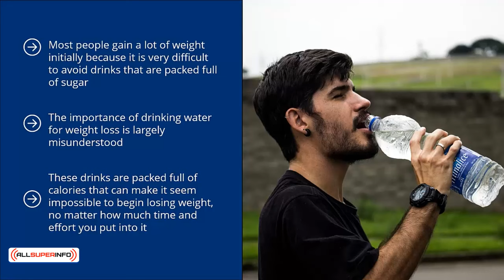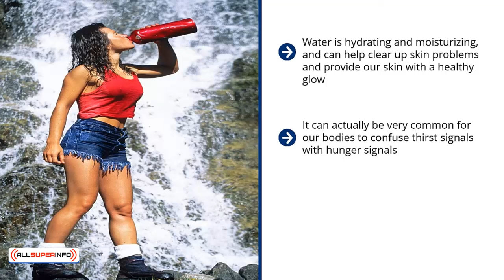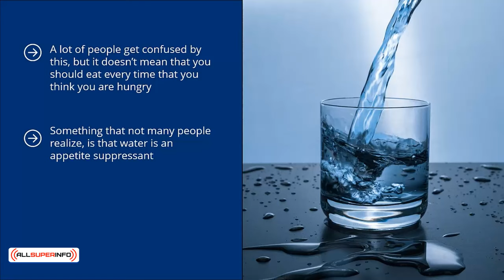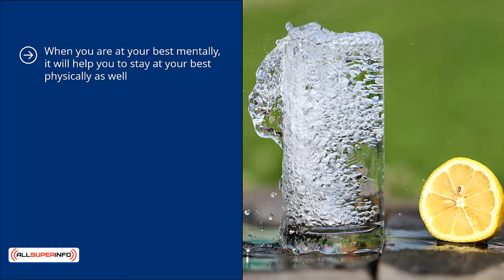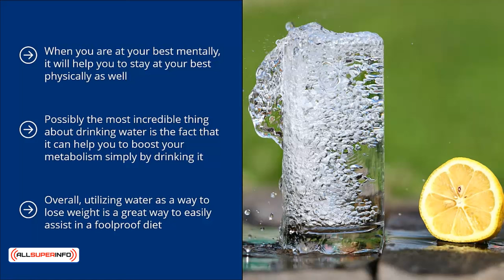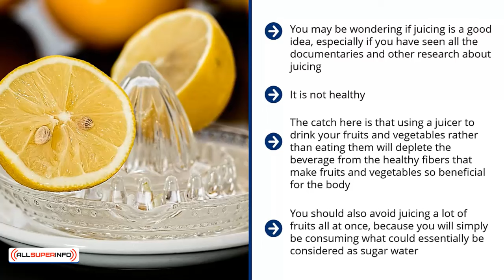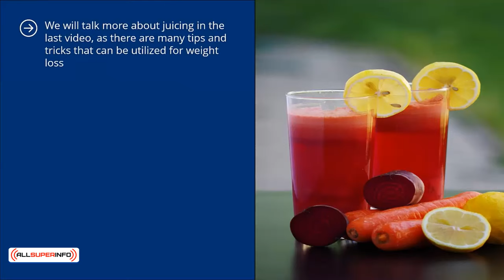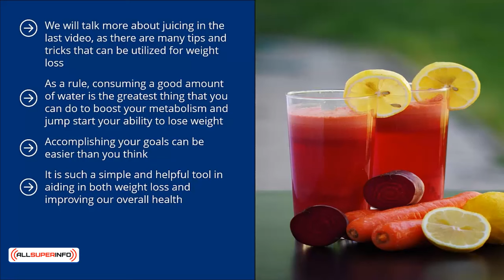Video 8 The Importance of Drinking Water for Weight Loss